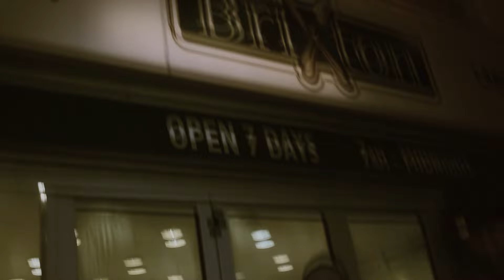8 Boyz | Lil Sykes, Y Sykes, Sykes,Young Archer, Kuntz - Chicago [Hood Video]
Directed By Asher Niro [@RageAshesz]
Filmed & Edited By - Asher'Niro